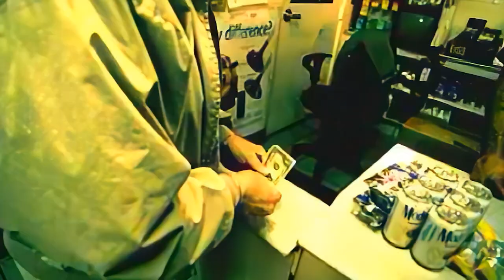Hell Is For Heroes - Night Vision (Official Video)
The second single from The Neon Handshake, Night Vision. Recorded in Los Angeles over a few days, we nearly lost our minds. Featuring a little cameo from ...And You Will Know Us By The Trail Of Dead 👀